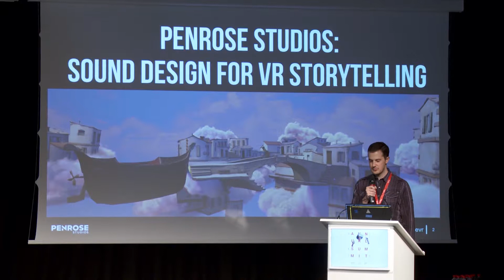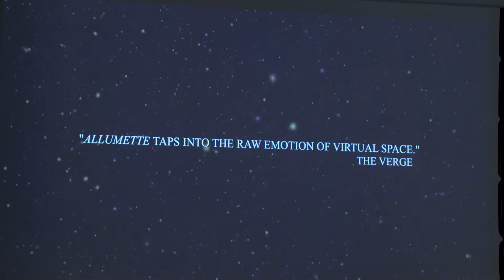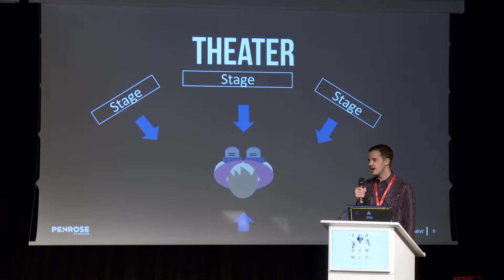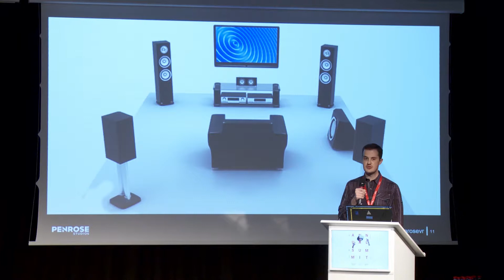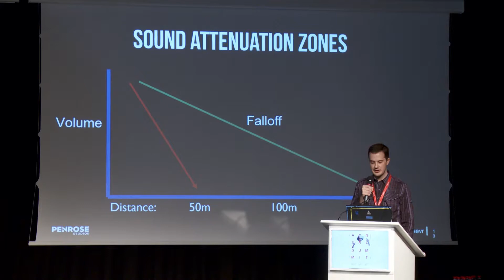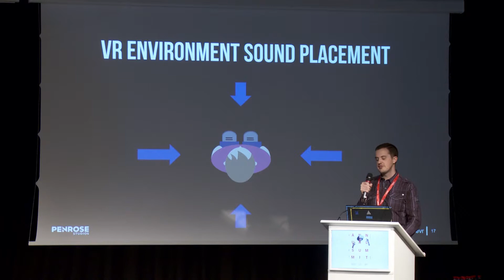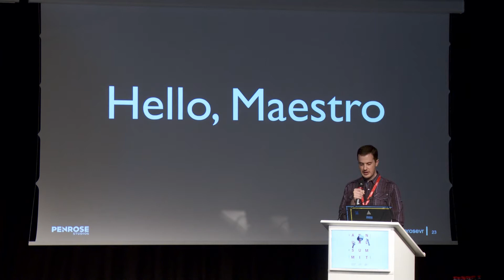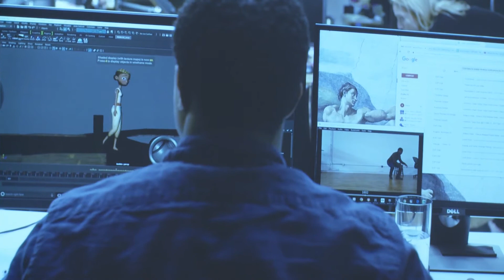Penrose: Sound Design Methods for VR Storytelling, Danny Piccione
Graduating from the Berklee College of Music in Boston, Danny Piccione is a sound designer, composer, and all-around audio technology aficionado. His passion for synthesizers and cutting edge sound production work led him into a career as a sound designer in the video game industry beginning in 2011. This work would very much help prepare him for his eventual transition into the VR industry.